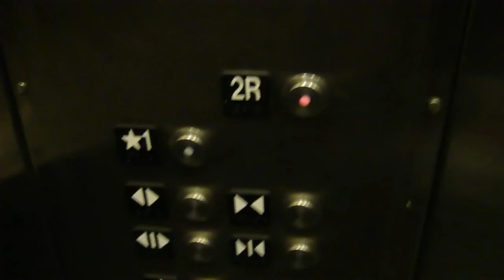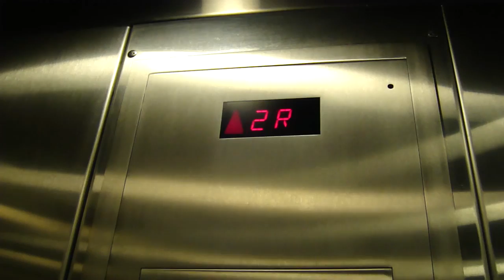Schindler HT 330A Hydraulic Elevator @ Forever 21, Westfield Garden State Plaza, Paramus, NJ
This video is about Forever 21 GSP